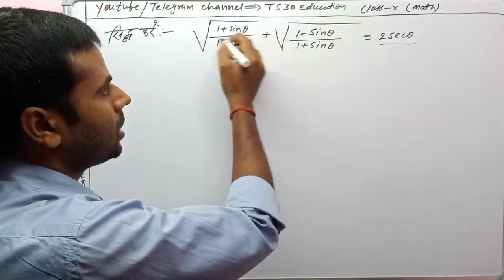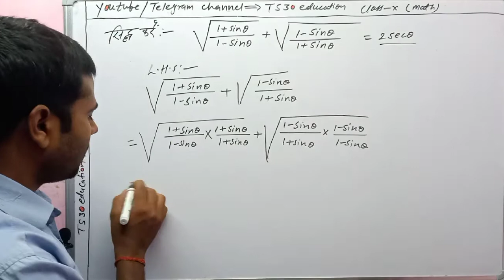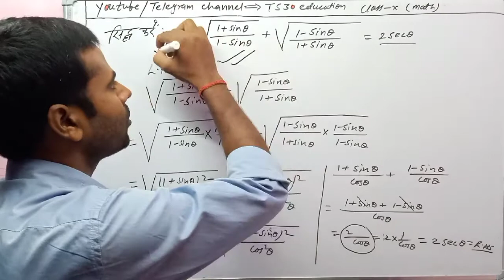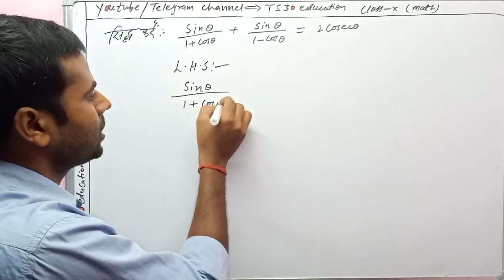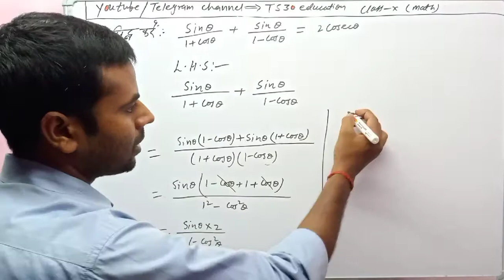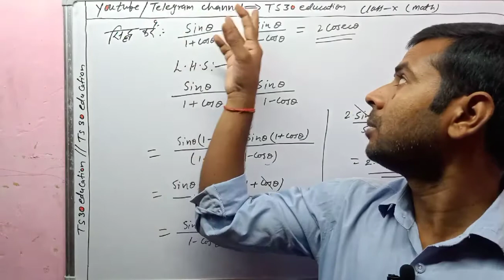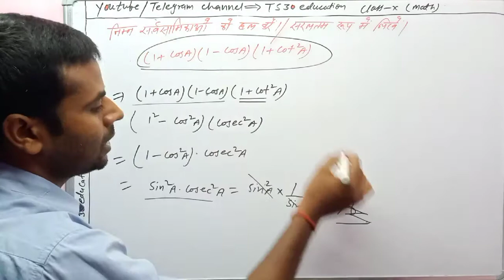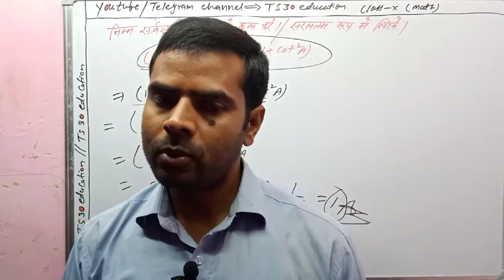Class 10 math || Trigonometry chapter 04 || All State board || Ncert || Kc sinha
Solutions and discussion ke liye hamare telegram channel ko join karen

Telegram chennel - TS30education